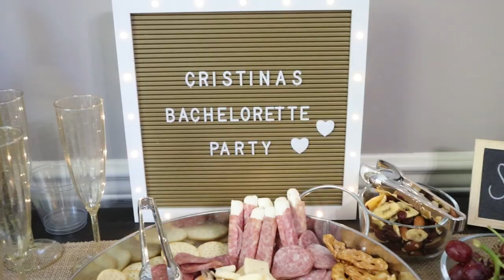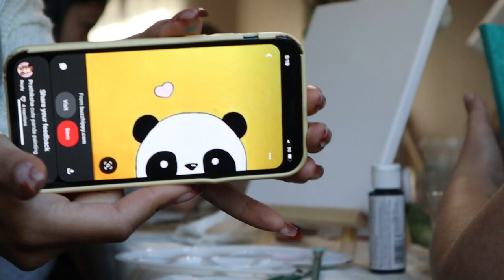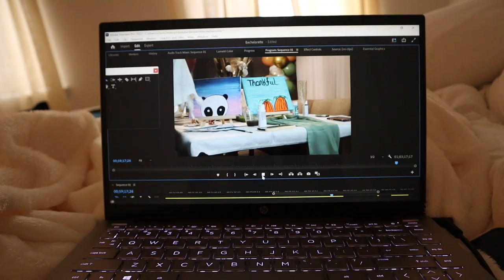BACHELORETTE PARTY VLOG! Bachelorette Paint & Sip, DIY Balloon Garland, Making a Charcuterie Board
DIY Bachelorette paint & sip! 🎨🍷

Help support me and my channel by turning off the Ad Blocker and using the Thanks button up above! 💓💓💓

Let’s Connect!
Nail Instagram | galexinails

P.S. I will receive a small % of commission with some of these links. This video is not sponsored and all products were purchased on my own. I appreciate your support, always! 💖